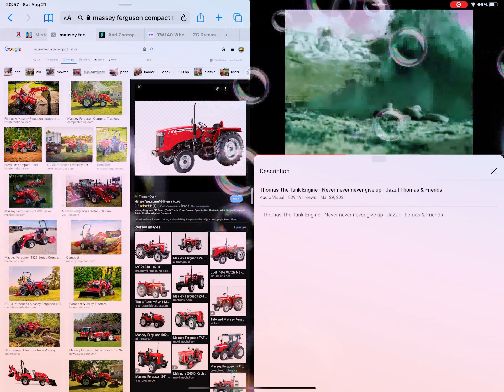Massey Ferguson never never give up Gordon 4 train crash with bubbles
Rollover!